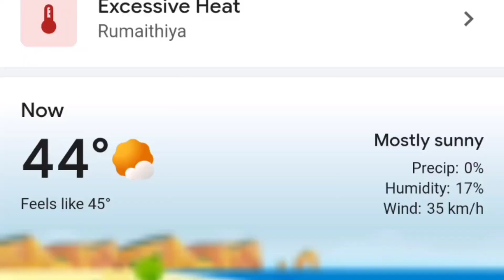MY DAY OFF IN KUWAIT 😄♥️ | PURE DIN KYA KYA KIYA | FULL DAY INJOY | # LALIT MEHTA VLOGS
Hi guys kaise ho app I hope ki app sabhi ache honge |
   Guys ye video hone wali h bahut hi mast apko m apne pure din ka kam batane wala hu ki Kuwait m din bhar off ke din kya kya karta au kuwairmt ki garmi ke bare m bhi discus karunga to video ko pura dekhiye aur like coment & subscribe karna mat bhuliyega |
  Thank you so much guys apna sport karne ke liye ♥️🙏♥️